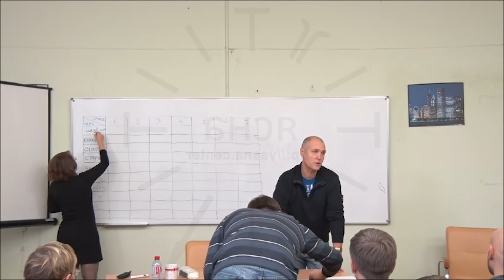ТЕМА ИНТЕРВЬЮ - КТО ТАКИЕ РУССКИЕ | КОГО РУССКИЕ СЧИТАЮТ РУССКИМИ | КОГО НАЗЫВАЮТ РУССКИМИ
≡ ВАЖНЫЕ ДЕЙСТВИЯ ≡
✓ ОТМЕТЬ ВИДЕО ➤ „ПАЛЬЦЕМ ВВЕРХ“

≡ СОДЕРЖАНИЕ ≡
00:00 -- Русский человек и Русский мир
02:56 -- Символ костра
04:52 -- 12 человек у костра -- 12 славянских народов
05:33 -- "Просвещенные" народы, "просвещенная" Европа
05:56 -- Общество потребления и русский человек
08:12 -- Кон и Закон
09:30 -- Размер костра
10:55 -- Золотое сечение
13:13 -- Вымышленная история
15:15 -- Перепрограммирование русского человека
15:55 -- София и философия
17:24 -- Тайна за 7-ю печатями.

≡ ОПИСАНИЕ ≡

Институт русского языка ЯСНА приглашает к просмотру интервью на темы: КТО ТАКИЕ РУССКИЕ , КОГО РУССКИЕ СЧИТАЮТ РУССКИМИ , КОГО НАЗЫВАЮТ РУССКИМИ .

О данной теме спрашивают в форматах:
1. кто придумал Русский
2. кто создал Русский
3. кто какие Русские
4. Русские первые кто

 ≡ КОНТАКТЫ ≡
АДРЕС ➤ Россия, Москва, Ленинградский проспект, 7с1